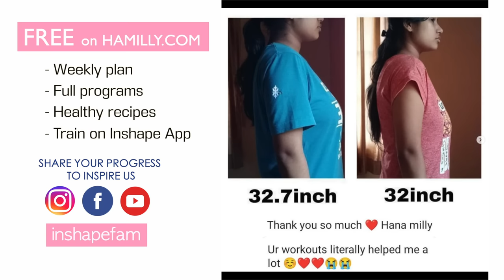EASY exercises to reduce breast sizes QUICK, lift your bust, firm up skin. Intense, no jumping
Exercises to lift sagging breasts, Best workouts for sagging breasts, Breast firming exercises at home, Yoga for lifting sagging breasts, Breast lifting routine for women, arm and breast fat loss exercise, upper body workout at home for women

“How long does it take to see results?” One member sees results in 10 - 30 days does not mean you will get the same results like her. It’s because your body is different and unique (you have a SMALL BUILD or your starting size is BIGGER). And because there are so many different factors at play: how often you workout, the type of your workouts, your food choice, you are being in calorie deficit or surplus, etc. – means that how quickly you see the results does not solely depend on my workouts, it’s the team work between YOU and I.

Beginners (newbies, who never/barely exercise) and members with an average fit body, they often see results faster because their bodies adapt easily to the new changes. If you are not a beginner (even if you take a long break), your body needs more time to switch from old to new routines.

And because of the differences among us (fitness goals, sizes, shapes, ages, health and physical conditions…), you should not rely on my workout as a substitute for, nor does it replace, professional medical advice, diagnosis, or treatment.
Begin with your level, stay consistent with the programs/weekly plan on my website, build healthy eating habits, limit unhealthy foods and surround yourself with motivations. You will see results like many Inshape members do.

Remember to take your Before photos and share your progress to inspire us ♡